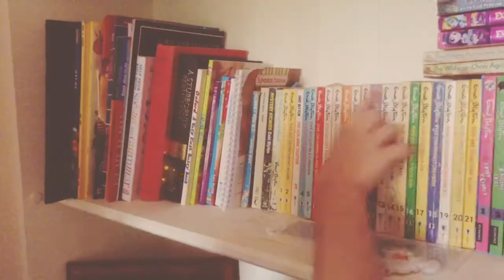Black Magic! Music Video!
Fan video of "Black Magic" by Little Mix.

This took ages to re-effect, but it's worth it!

So cool! We have magic powers! 😝

Only joking, if only we could!! 🔥💥⚡️